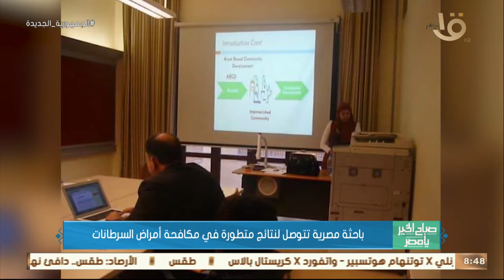صباح الخير يا مصر | باحثة مصرية تتوصل لنتائج متطورة في مكافحة أمراض السرطانات